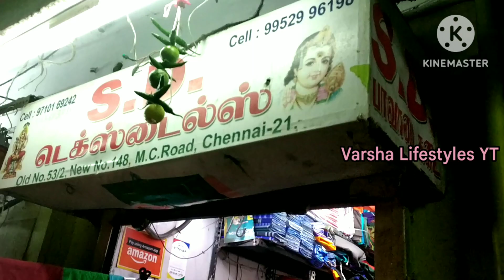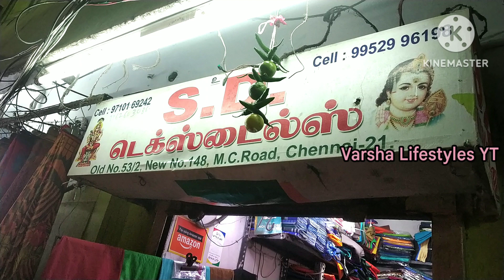Vannarapettai Nighty and Inskirts wholesale/SD textiles vannarapettai/nighty wholesale market/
Hi Friends, intha videola Nighty and Inskirts  wholesale shop video poturukan.

Shop Address:

SD Textiles,
Old No: 53/2, New No: 148,
M.C.Road,Old Washermenpet,

Landmark: Next to Veeras creations
                   வீராஸ் கடை அருகில்

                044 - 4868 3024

Nightyandinskirtswholesale shop in chennai
Sdtextilesvannarapettai in tamil
Vannarapettai wholesale nighty shop
old washermenpet wholesale shop
nighty wholesale market in tamilnadu
Vannarapettaiwholesale sarees
sowcarpet shopping in chennai
old washermenpet shopping
vannarapettai wholesale shop